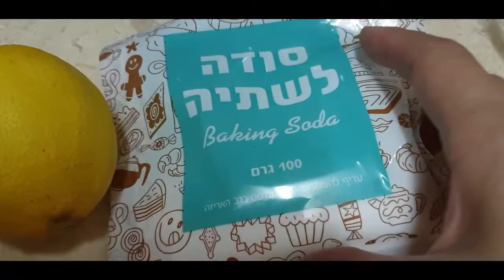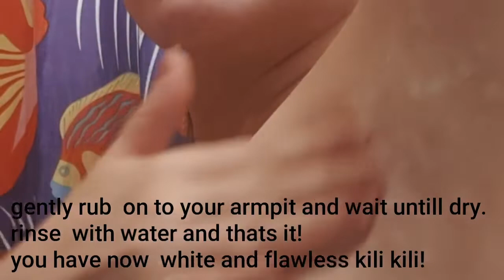Pampaputi ng kilikili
murang pampaputi ng kili kili
armpit whitening
 pumuti ang kilikili gamit ang baking soda

paano pumuti ang kilikili gamit ang baby oil

paano pumuti ang kilikili ko

paano pumuti ang kili kili

armpit whitening

ezzys vlog

armpit whitening at home

baking soda

murang pampaputi
murang pampaputi ng kilo kili

armpit whitening

ezzys vlog

baking soda

murang pampaputi

murang pampaputi ng kilikili

pinaka murang pampaputi ng kilikili

effective at murang pampaputi ng kilikili

pinay youtuber

paano pumuti ang kilikili

paano pumuti ang kilikili gamit ang baking soda

159 pesos pampaputi ng kilikili,
5 minute crafts pampaputi ng kilikili,
ezzy's vlog pampaputi kili kili